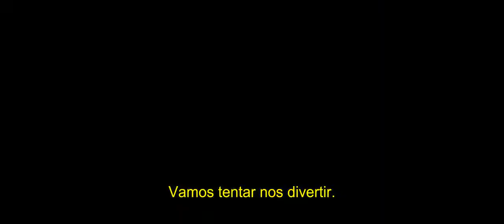Kick Ass 2 - Trailer #1 Legendado HD